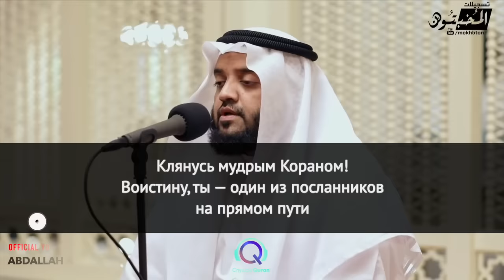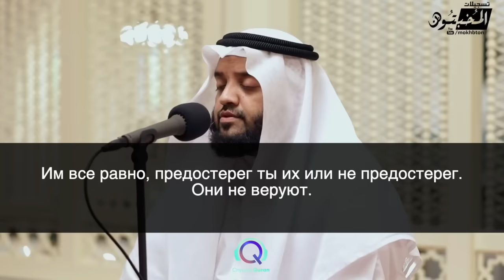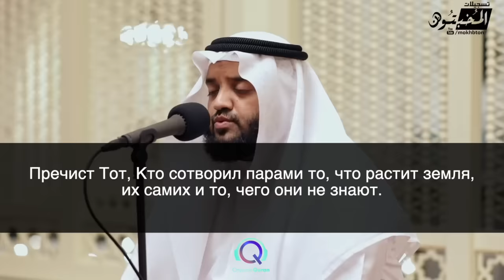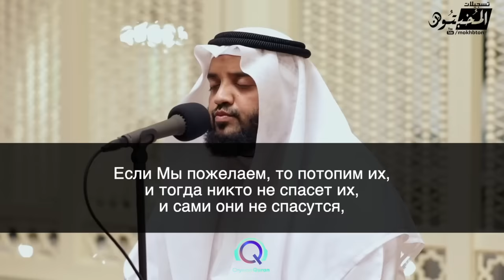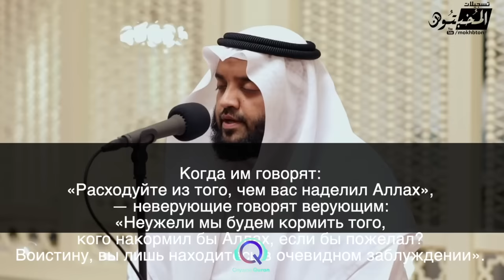Сура Ясин - очень красивое и спокойное чтение корана. Слушайте утром и перед сном успокаивает сердце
Важно - на 5:05 секунде произошла техническая ошибка с переводом.
Просим прощения у Аллаха а потом у вас дорогие зрители.
Правильно перевод в этом аяте - قِيلَ ادْخُلِ الْجَنَّةَ قَالَ يَا لَيْتَ قَوْمِي يَعْلَمُونَ
Ему было сказано: «Войди в Рай!». Он сказал: «О, если бы мой народ знал,

Делайте дуа чтоб Аллах облегчил нам и чтоб впредь  такое не было.

Если ты считаешь что видео ПОЛЕЗНЫМИ, то можешь выразить БЛАГОДАРНОСТЬ, помочь нам на одной из этих страничек:

Отблагодарившие получают  преждевременный доступ к видео.

красивое чтение корана прекрасный коран